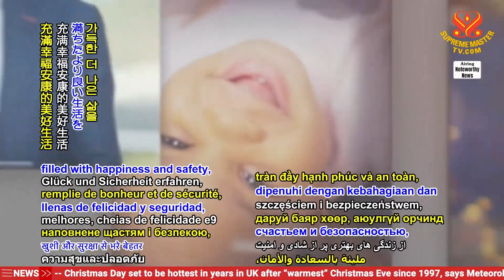2276 NWN 1 Canadian government supports Nigeria with US$13 million for humanitarian measures 1080p